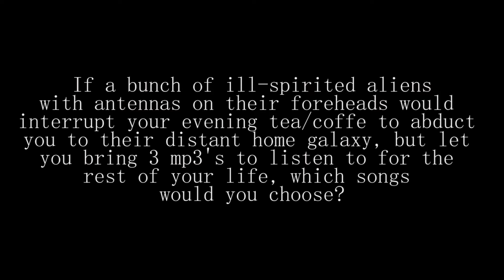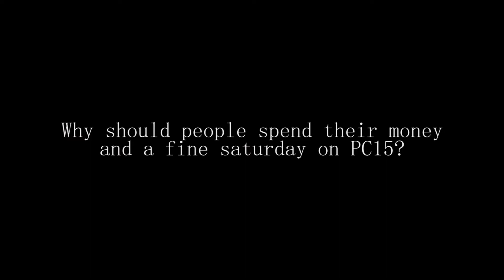Progressive Circus 2015: Demoner promo video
Demoner's Simon Fröderberg answers some of the questions you probably had.